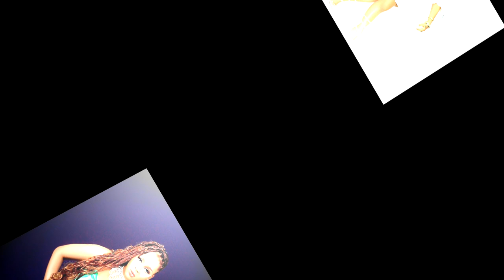NANDY GREATEST BONGO HITS | BONGO MIX | THE AFRICAN PRINCESS | NANDY SONGS 2023